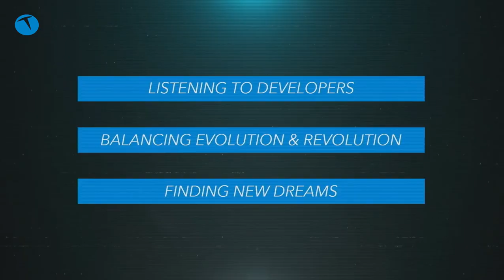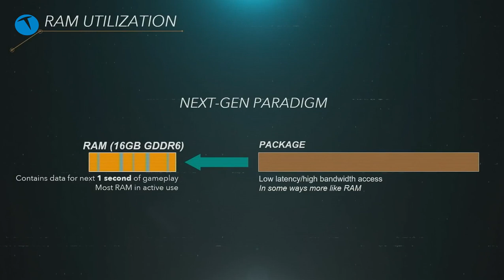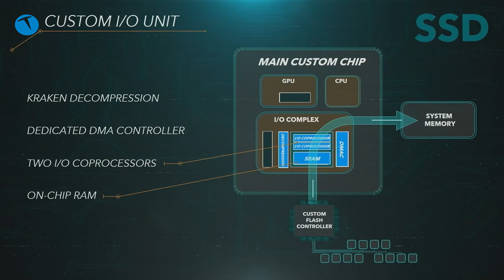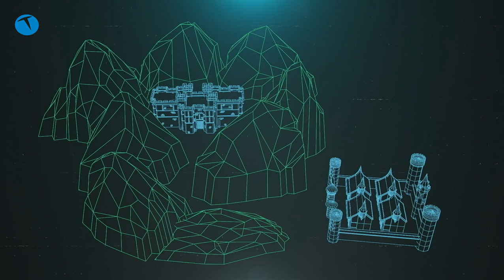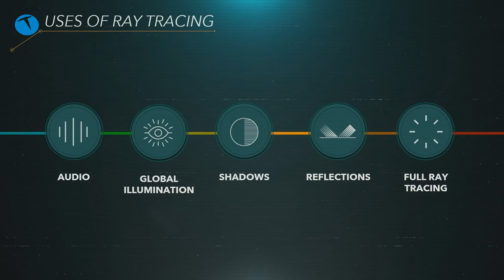PlayStation 5 ile ilgili tüm detaylar! | Teknik özellikler, fiyat ve çıkış tarihi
PlayStation 5 eğer büyük bir aksilik yaşanmazsa bu yılın son çeyreğinde raflardaki yerini almış olacak. Fakat dost acı söyler. Mevcut tablo içerisinde PlayStation 5'in yılın son çeyreğinde çıkması pek de mümkün görünmüyor. Sanırım Sony de bu durumun az çok farkında.

Çünkü geçtiğimiz gün gerçekleşen etkinlikte, PlayStation 5 üzerinde çalışmaların hala devam ettiği net bir dille ifade edildi. Yani Sony yetkilisi, hali hazırda yaptıklarından ziyade, yapmak istediklerini dile getirdi desek, sanırım pek de yanılmış olmayız.

Microsoft cephesinde ise zıttı bir durum söz konusu. Çünkü Xbox Series X yapımı tamamen sona ermiş durumda. Hatta belki de seri üretimine bile geçilmiş olabilir. Dolayısıyla Xbox Series X'in yıl sonunda çıkmasını bekleyebiliriz.

Lakin söz konusu PS5 olduğunda bu konuda hala bazı soru işaretlerinin olduğunu söylemek mümkün. Hali hazırda Mart ayının ortasına gelmiş olmamıza karşın PS5'in kasa tasarımı bile ortaya çıkmadı. Gördüğümüz tekşey prototip tasarım oldu. Belki de mimariden ziyade yazılım tarafında bazı sorunlar vardır. Çünkü PS5'in önceki jenerasyonda yer alan oyunları çalıştıracak olması pek de kolay birşey değil. Yine de bekleyip göreceğiz.